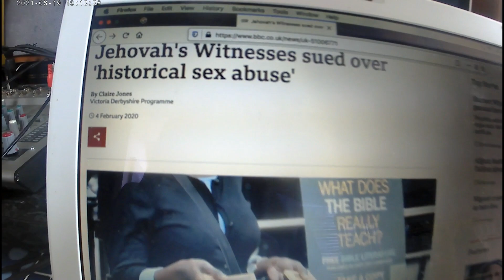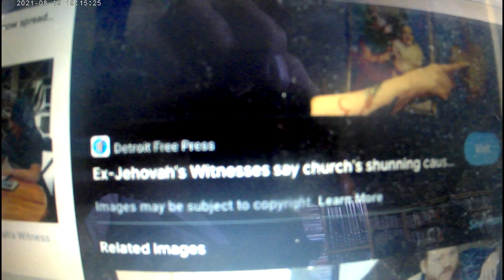Apostate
This version of Apostate, featuring bouzouki, bass and electric guitars, Mellotron, drums and vocals is exclusive to YouTube.
The original version is on the album Tumble Home and Totter Down